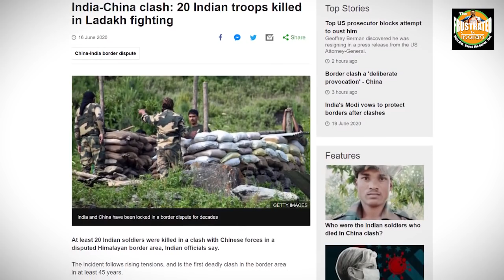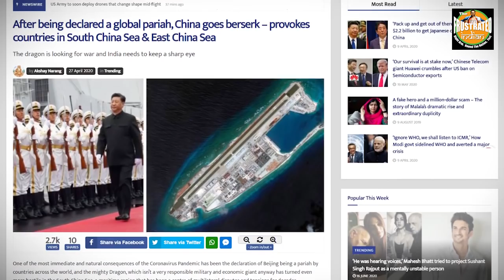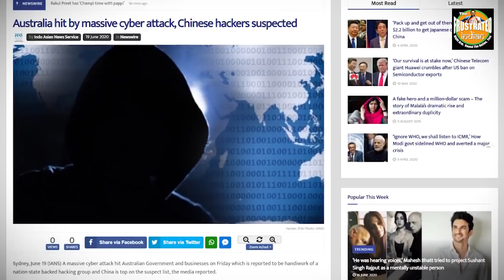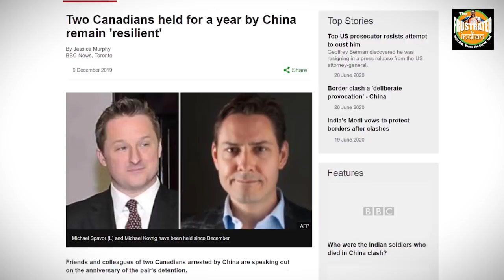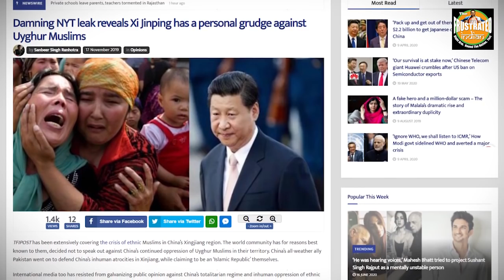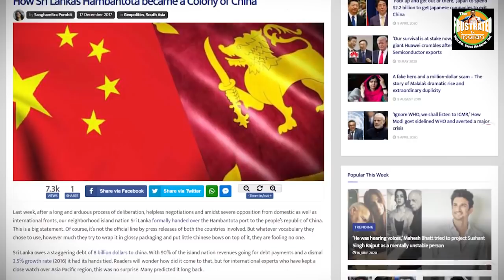Alone, desolate and egoist, why China has no friends in the world?